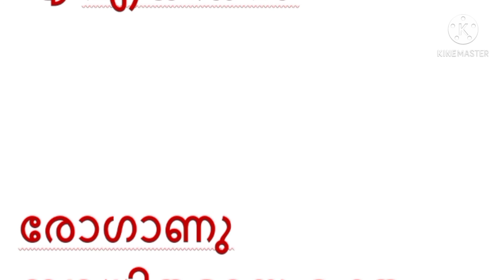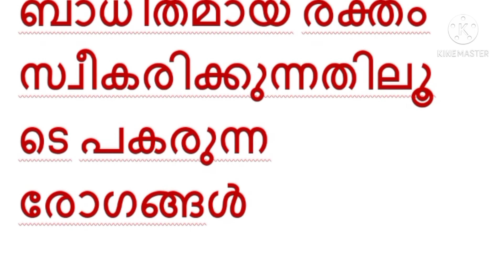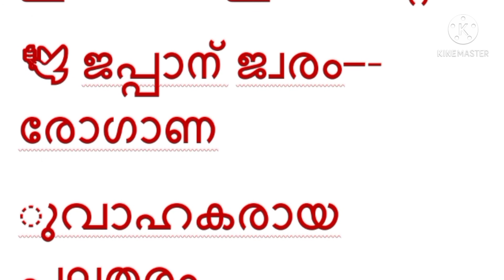LSS, USS പരിശീലനം, രോഗങ്ങൾ ഭാഗം 12